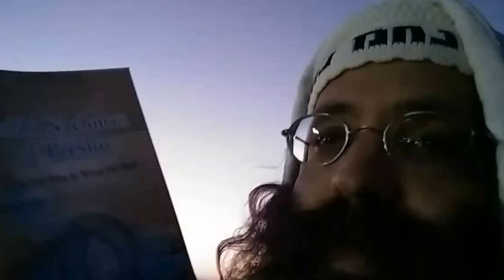Giving charity opens gates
The lyrics to this song are from the holy teachings of our venerable leader Rabbi Nachman of Breslov, better known as Na Nach Nachma Nachman MeUman, in his holy awesome book Likutay Moharan, Torah-Lesson 60 as it is brought down in the amazing book Rabbi Nachman of Breslov; Who He Was and What He Said

[2. It is forbidden to be old – neither an old saint or an old devotee, being old is not good. One should always start living and do good deeds as if it is his/her first time. Elders of Holiness constantly lengthen their days expanding their consciousness with fear of Heaven.] In this way they reveal and draw the Divine Will making it clear that the world is governed completely by Divine Providence, thus nullifying all the philosophers and scientists, their philosophies and wisdoms. Giving charity helps to open these gates of renewal and Divine Desire [(The converse also holds true; leaders and rabbis who do not actively renew their devotions to G-d with new excitement, knowledge, intensity, and desire, cause the Holy Faith to be shrouded in the darkness, gloom, and depression of philosophy and science)]. (See also Likutay Halachos, Laws of Tefillin 5:5; Likutay Aitzos, Fear and Devotion 25).